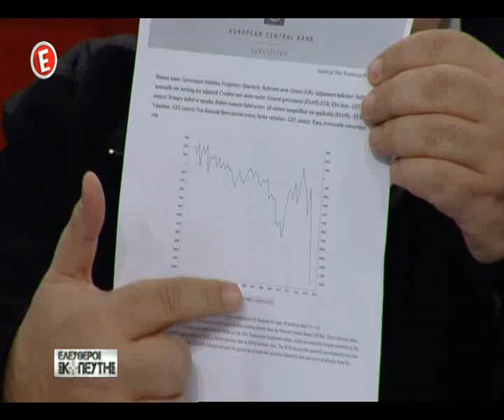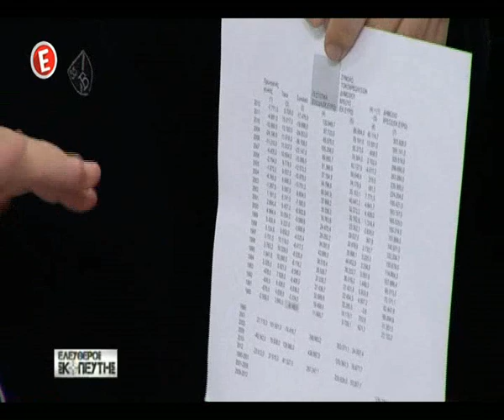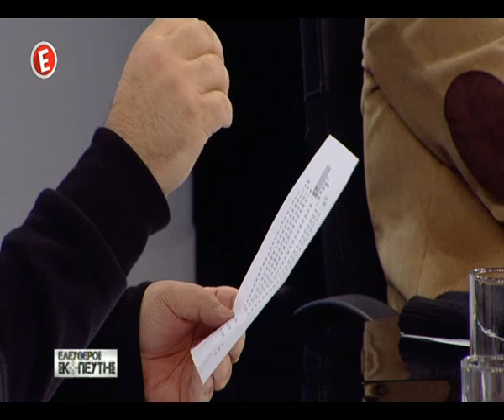ΕΠΑΜ, Δ.Καζάκης στην εκπομπή του Γ.Τράγκα στο Ε TV, 21 Νοε 2013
Ο Γ.Γ. του ΕΠΑΜ Δ.Καζάκης καλεσμένος στην εκπομπή του Γ.Τράγκα στο Ε TV, στις 21 Νοεμβρίου 2013.

Πιστεύουμε στην πραγματική δημοκρατία, όπως επίσης στην ανάγκη εθνικής ανεξαρτησίας και κυριαρχίας στην πατρίδα μας, όπως αντανακλούν
τα Πέντε (5) Προτάγματα του Ε.ΠΑ.Μ. :